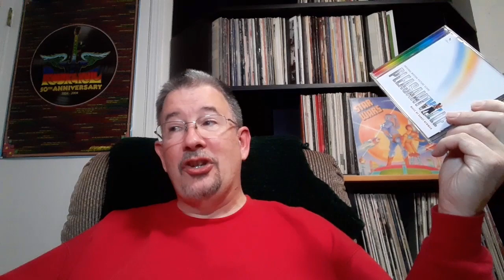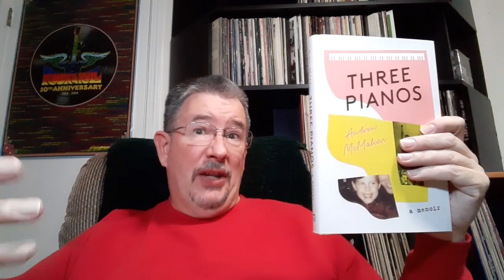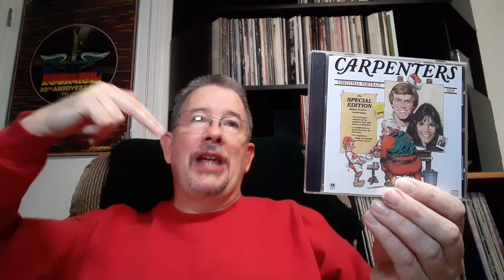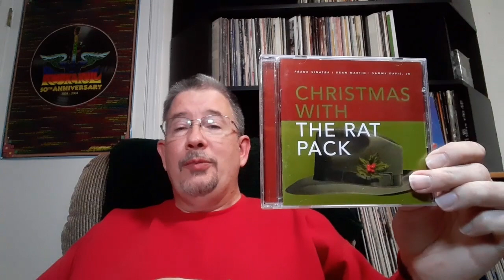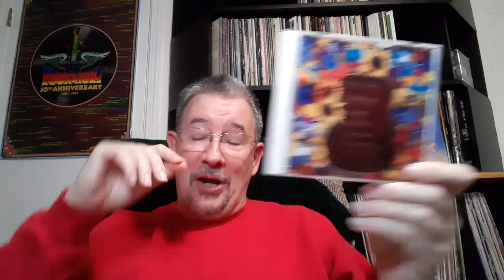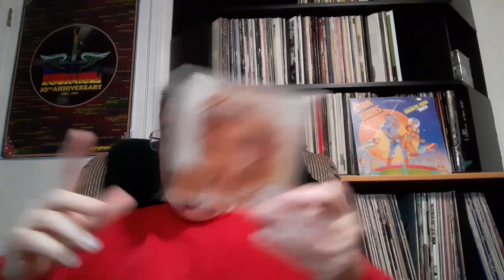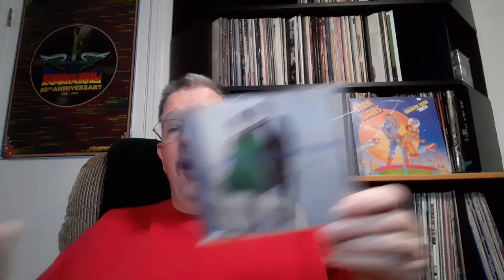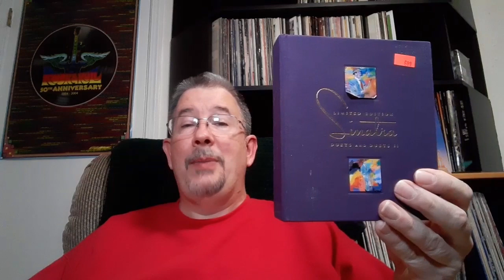My Christmas Haul and a Thrift Store Crawl - THP 12/29/2023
I was able to squeeze one last thrift store crawl into 2023 - to offset what I hope will be a "no-buy" January - and came back with a few gems! Also, I show you the goodies I got for Christmas. Try not to be too jealous!

Chapters:
Intro 0:00
Christmas Gifts 1:11
Thrift Store Haul part 1 7:48
Thrift Store Haul part 2 14:49
Outro 21:23